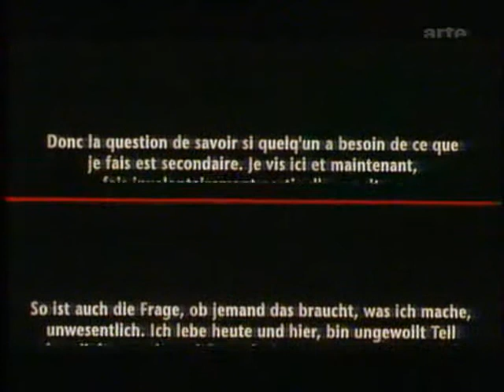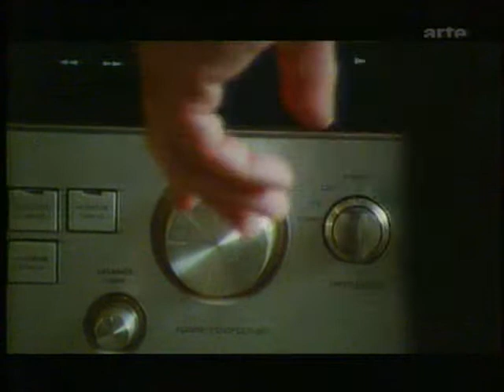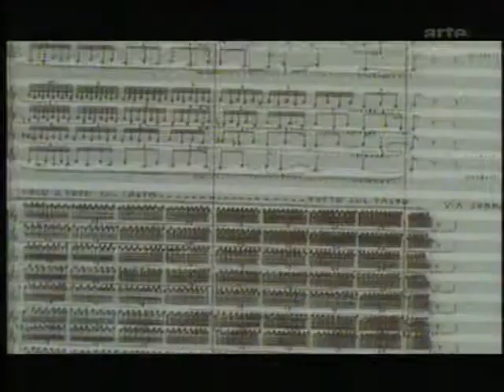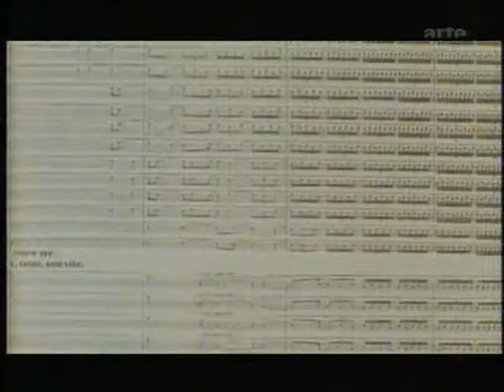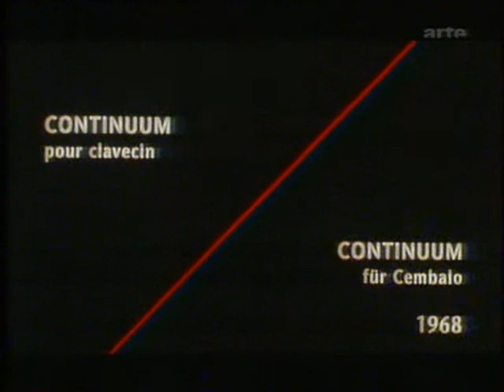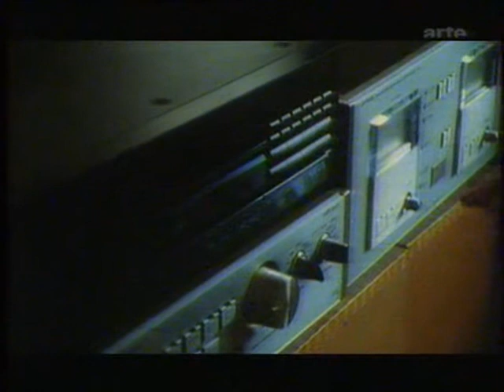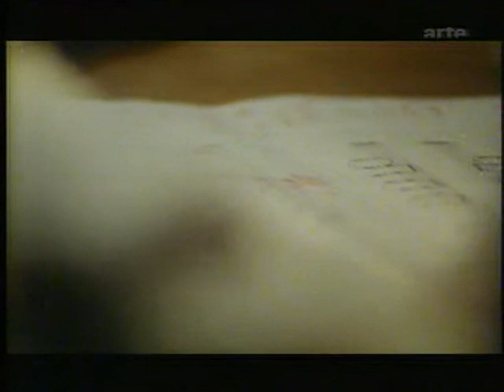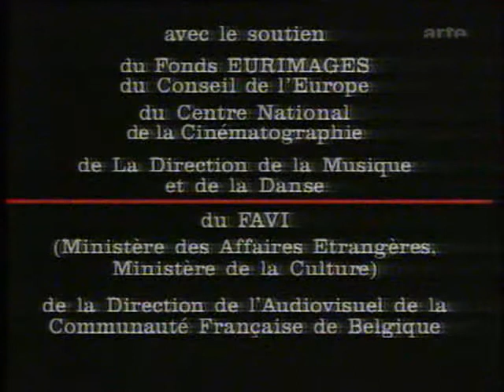György Ligeti un portrait Michel Follin 1993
Grand Prix, Festival International du Film d'Art de Montréal (1994) Prix Sacem, Film de musique (1994)

The Hungarian composer György Ligeti's biography typifies the displaced cosmopolitan, truly at home only in the international community of music. Appropriately enough, this revealing film portrait of his life and music has a train journey as its central metaphor, with Ligeti gazing through the window onto the changing middle-European landscape. His music - innovative, complex, brilliantly eclectic - accompanies his reflections and memories.

Réalisateur: Michel Follin
Auteurs: Judit Kele, Michel Follin, Arnaud de Mezamat
CoProduction: Abacaris Film, Artline Films, La Sept Arte, RTBF, Magyar
Televizio, Productions du Sablier, Centre Georges Pompidou.

Runtime: 64mins
Language: French (no subtitles)